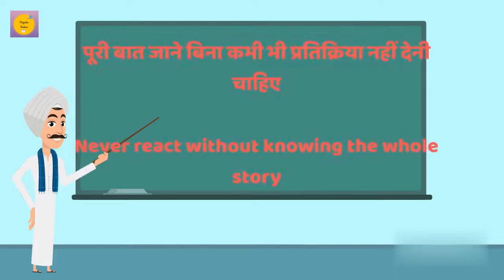Wafadar Rakhwala|वफ़ादार रखवाला majedar kahani moral story learn and fun animation cartoon dalgona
The video is about the pet who is very honest towards his owner.
The pet guards the house, owners child, still he is been misunderstood and hurt by the owner.

Once the pet lefts they feel its absence all time and wait for their pet to come.
Fun animated stories with moral in it. Easy for children to inculcate good morals. Parents can use this stories to inculcate good values in their child.